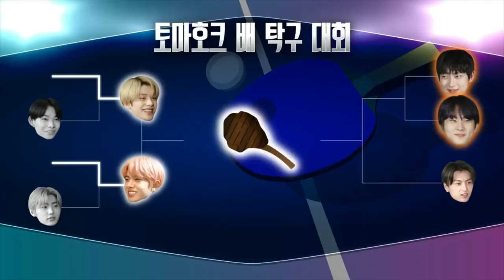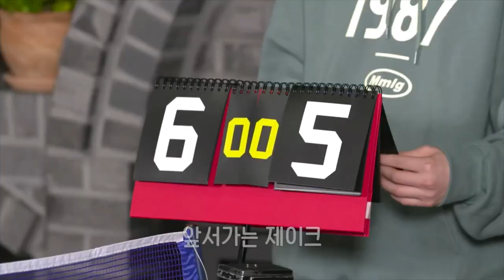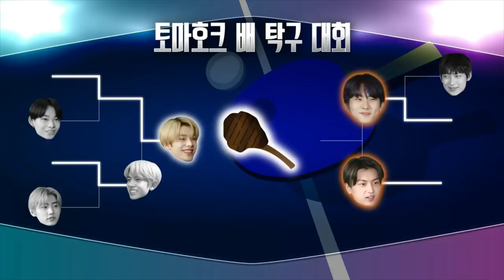EN-O'CLOCK EPS. 30 [SUB INDO / HD] [Include Paid Promote]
Let's enjoy Enjina! 🥳
Jangan lupa selalu beri dukungan kalian buat ENHYPEN!

* Maaf  uploadnya lama enjinaa 😖 Karena resolusi yang aku kasih besar, jadi uploadnya lebih lama 🥰 Jangan lupa subscribe, like, sama comment yaa, biar uploadnya tambah semangat wkwk 🥺 Mungkin subtitlenya agak gak nyambung, tapi bakal aku perbarui secara bertahap 💕

** Gak tau kenapa cuman ada yang 720p 🥺 Maaf banget yaa enjinaa 🤧 Aku usahaain selalu kasih resolusi yang paling bagus dan sekarang cuman ada yang 720p 😖 Semoga next episode ada yang 1080p 😭 Tetep enjoy ya 💕

*** Yuk terus dukung channel aku lewat link dibawah ini ya enjina, sedikit dukungan dari kalian akan sangat berharga buat aku 💖